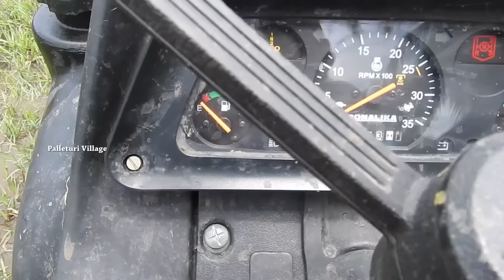Mini Tractor Vehicle Videos | Sonalika Tractors Plough In Field / Palleturi Village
Mini Tractor Vehicle Agricultural Machinery Sonalika Gardentrac Plough In Field With Farmworker